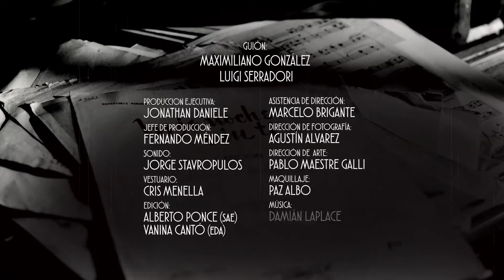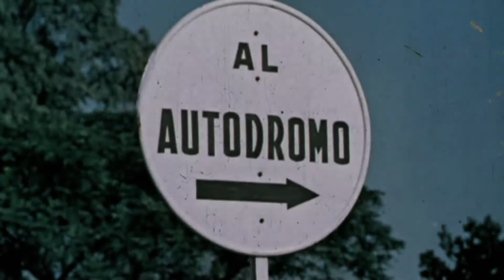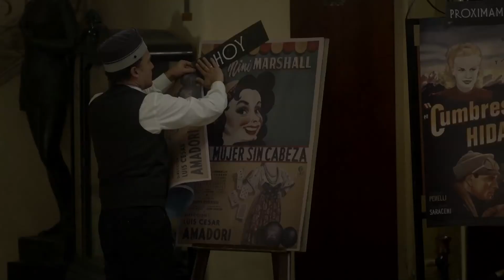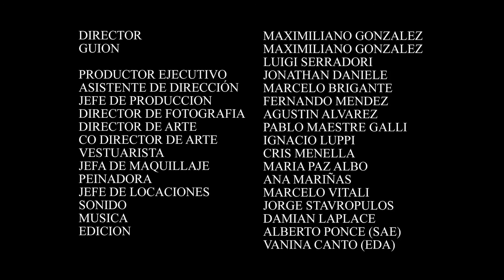MIS NOCHES SIN TI (Cap4)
MIS NOCHES SIN TI
Serie Ficción/ 13 Capítulos/ 54 min
Arnaldo André, María Onetto,  Paula Sartor, Juan Grandinetti, Lorenzo Quinteros, Víctor Laplace, Estel Gomez.

Dirección: Maximiliano Gonzalez

Buenos Aires, 1947. La radio transmite el discurso de Eva Perón al recibir la promulgación de la ley del voto femenino.
 Iconos de la música del Paraguay llegan a la ciudad escapando de la guerra civil en su país, un pintor anarquista, una pensión, un hombre sin memoria y dos jóvenes luchando por vivir la más grande historia de amor.